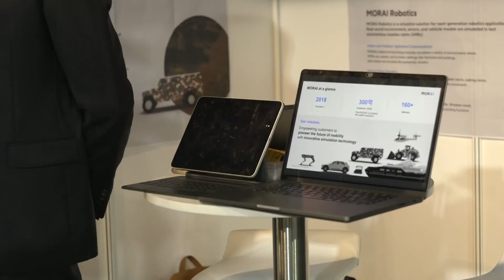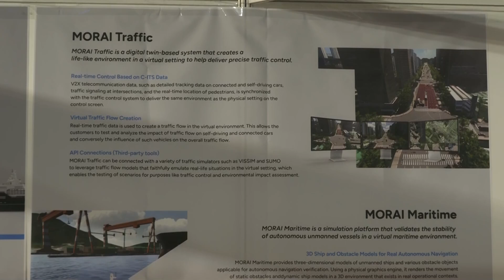Cenex Expo 2024 Interview - MORAI